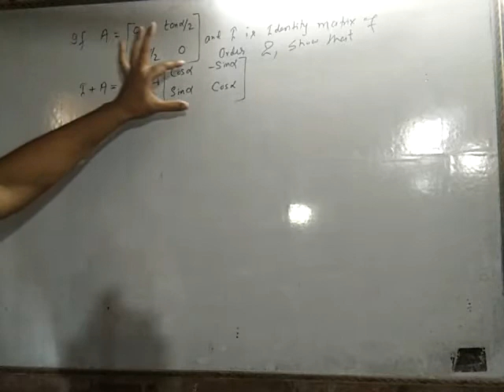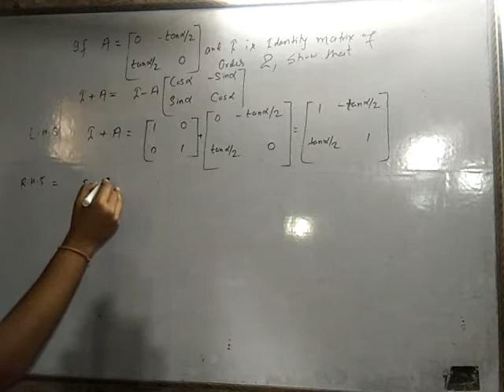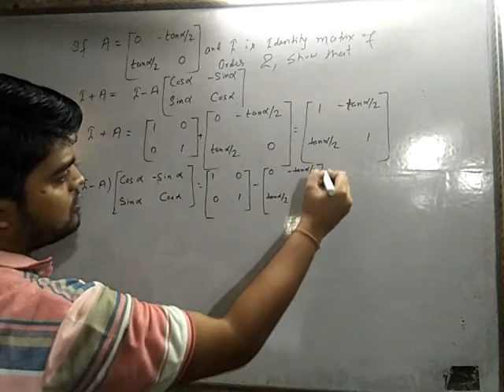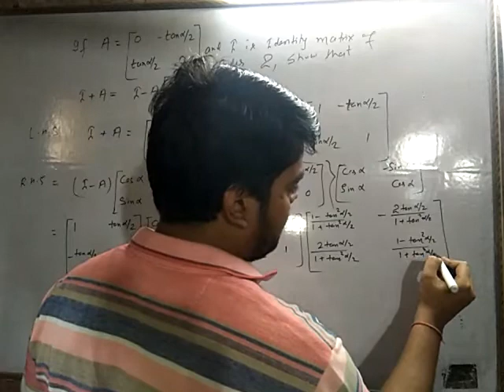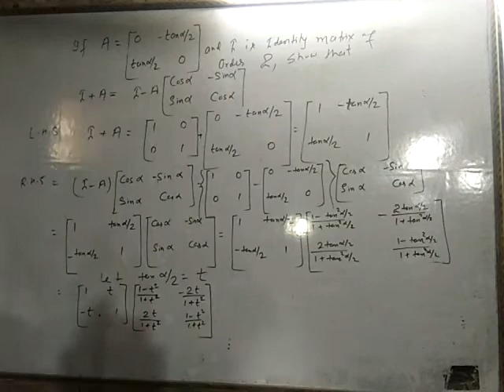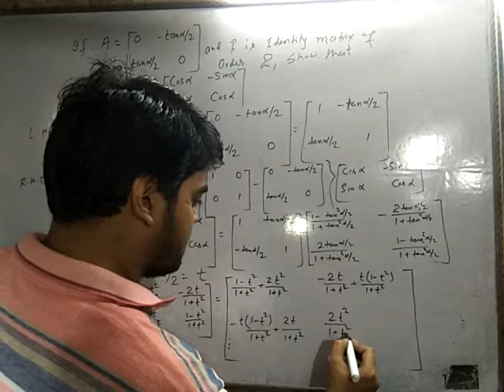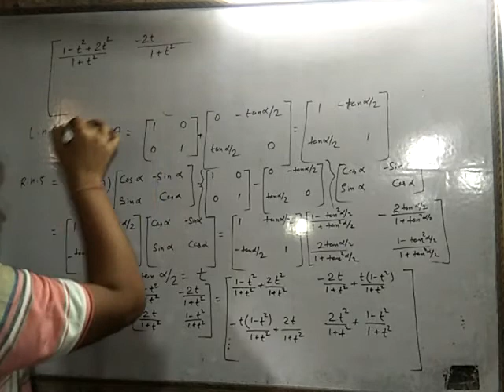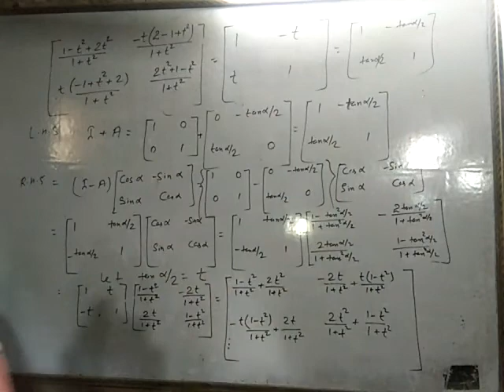Matrices problem 5th day for 12th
By kk sir